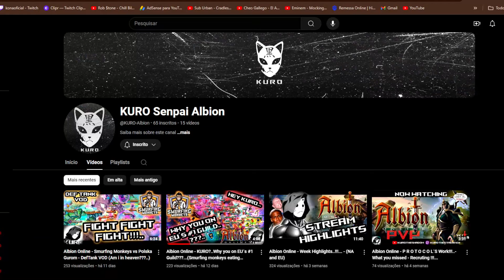ESCOLHA A MELHOR CAÇADA PÓS ATUALIZAÇÃO DE JULHO!!! | Albion Online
🌟Bem-vindos ao meu canal!  Hoje, vou estar mostrando qual a melhor caçada pós atualização de julho do albion online. Nesse vídeo vou apresentar pontos positivos e negativos das duas caçadas.